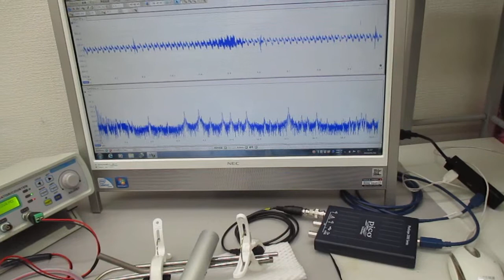超音波プローブ（発振型、測定型、共振型、非線形型）